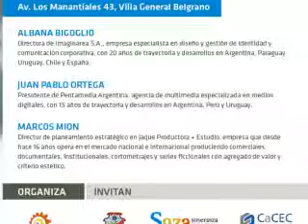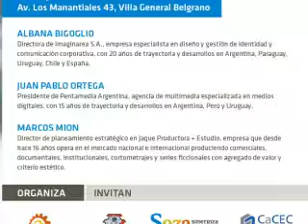web SEBASTIAN SALAS DISERTACION SER Y PARECER